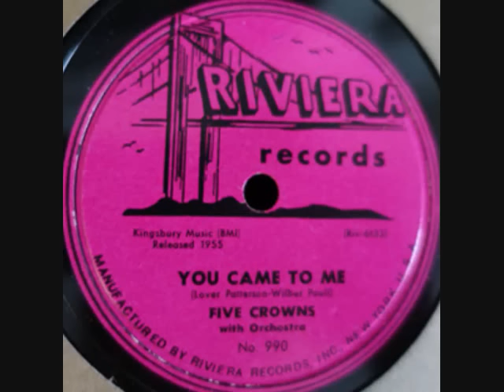FIVE CROWNS You Came To Me 1955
Including member, and musical great, Ben E. King